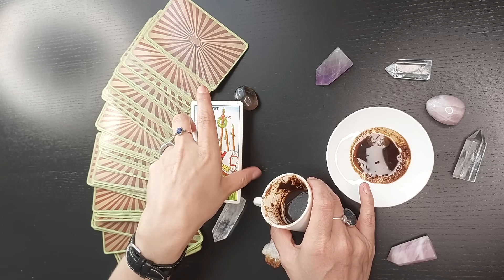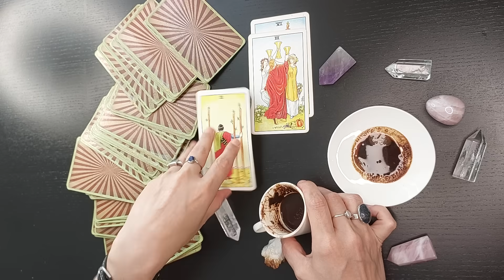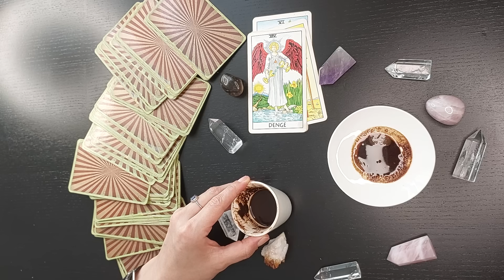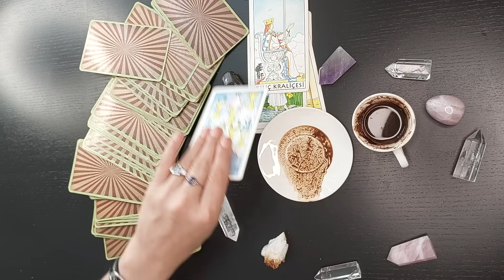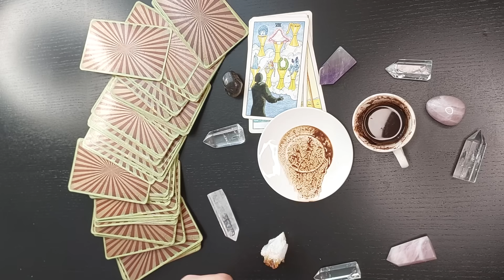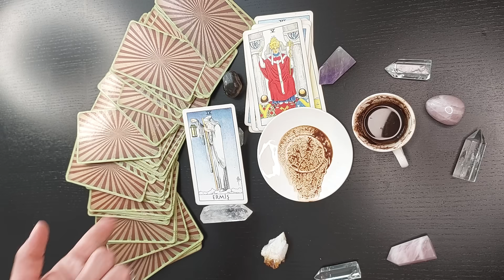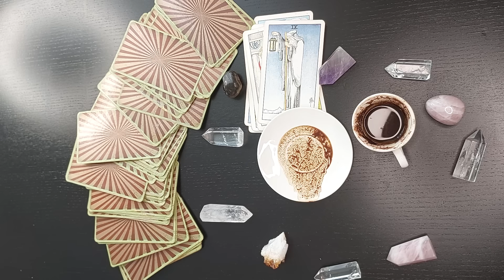YENİ FAL ☕23 EKİM PAZARTESİ GÜNÜ KAHVE FALI 🍮 TANE TANE ANLATIM 🔮